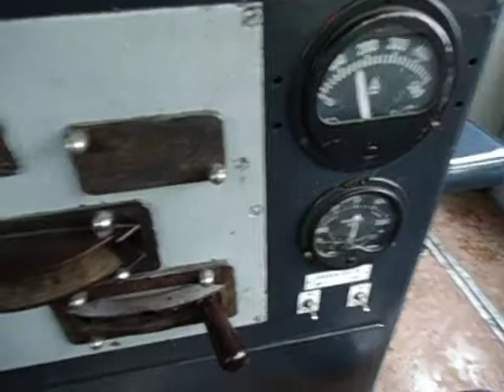Viewed from the cab of  Y133, assisting K160 after suffering from a blown superheater element on its first trip from Muckleford on the Steam for Kids weekend at the Castlemaine and Maldon Railway. This shows the 2nd trip back to Maldon with the Y class powering in full 8 notches.
Videographer: Matt Cantle